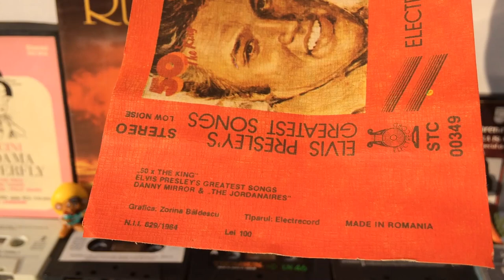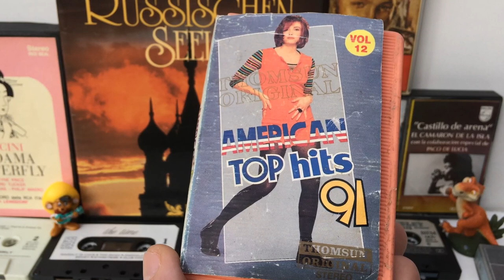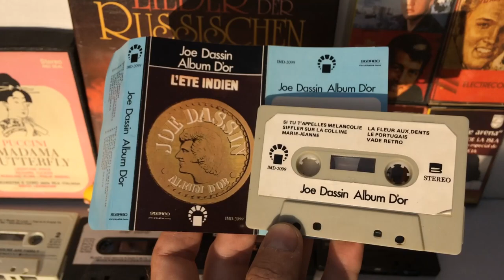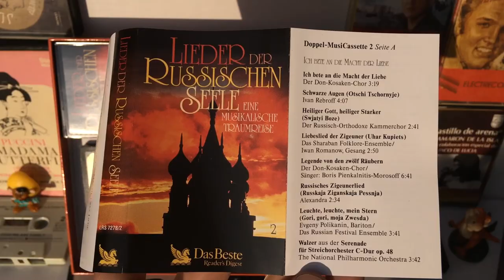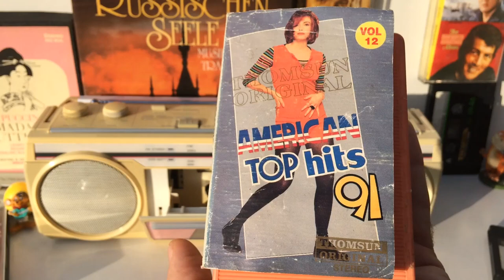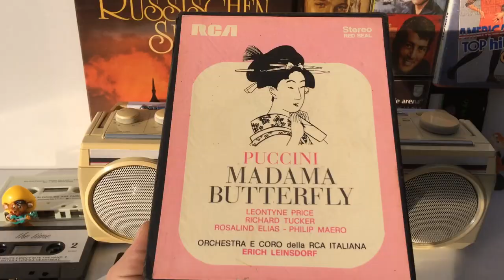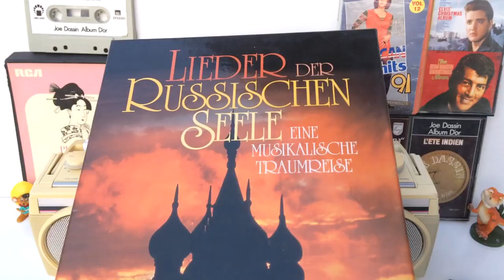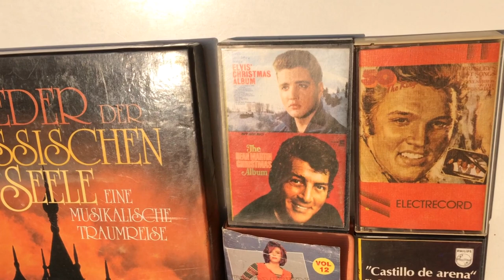Cassette Tapes Collection | Elvis Presley/Dean Martin/Madama Butterfly/Paco de Lucia/Russian Classic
Vintage Cassette audio tapes made in 70s/80s/90s ! We'll test some of them and you'll hear excerpts recorded 30-50 years ago.
Elvis Presley & Dean Martin Produced by Sound of Asia - made in Syria (1978)
Sister Sledge - We Are Family (1979)
Joe Dasin - Album D'or - L'ete Indien
Thomsun by Maxell - American Hits (1991)
Philips - EL Camaron de la ISLA feat. Paco De Lucia "Castillo de Arena" (1991) original from 1977
RCA - Madama Butterfly (Puccini) DOUBLE TAPES (1972)
Germany - Lieder Der Russischen Seele 5 Tapes (1993)
Bros and more...
Look another video similar content.